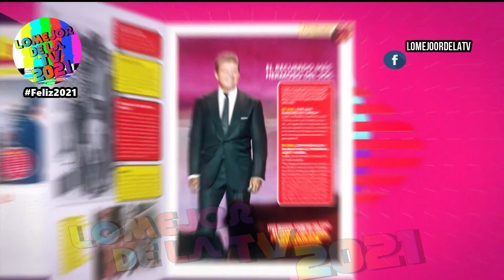TVyNovelas 50 Escandalos 2021